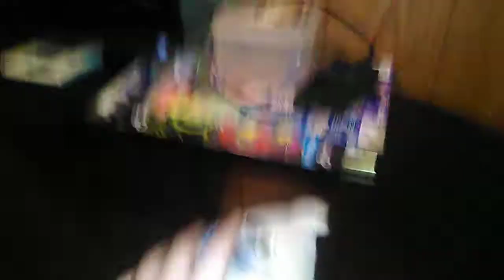XXX Little red Riding Hood